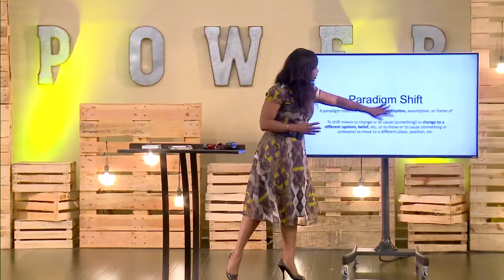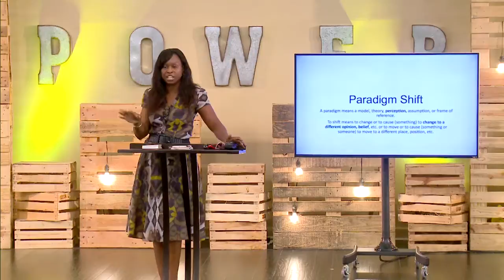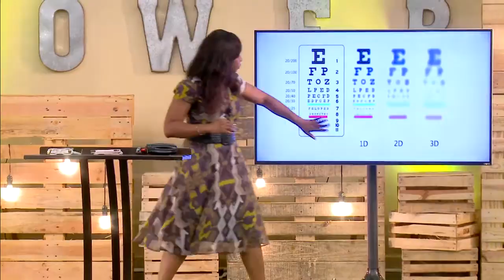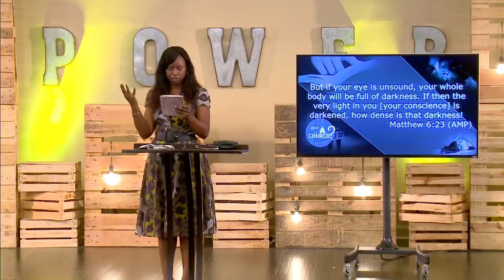Why The Church? Paradigm Shift